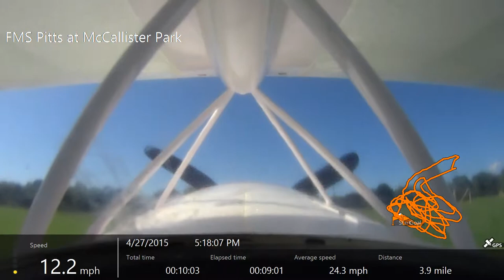FMS Pitts at McCallister Park 3rd Flight 4-27-15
'Frankenstein' FMS Pitts 'Reborn' from three scrapped Pitts carcasses.
More Aerobatics as my confidence in the rebuild and the AS3X returns.